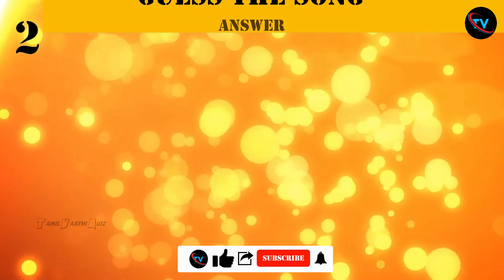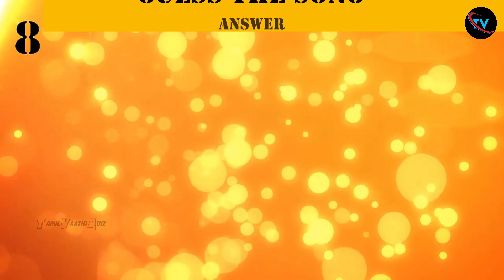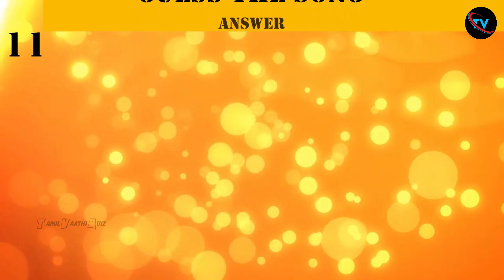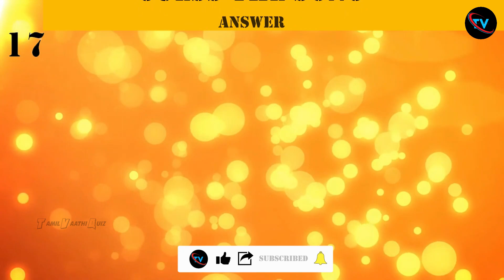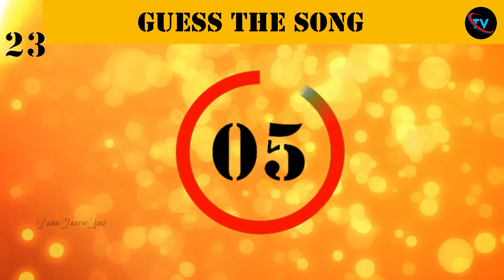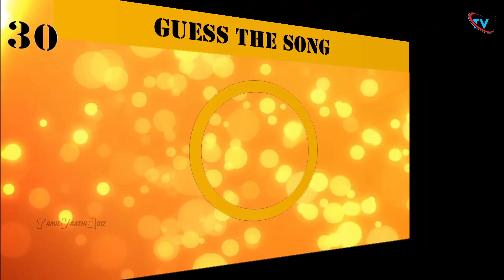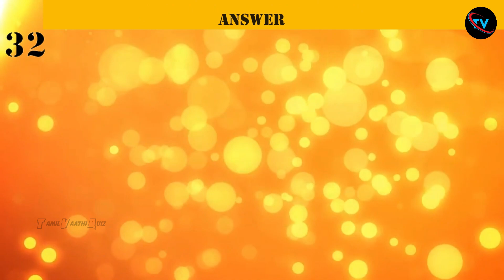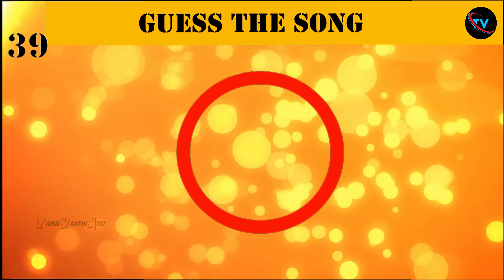Guess the Song in 5 sec for Sid Sriram and Karthik Hit Songs Part 10 | @Tamil Vaathi Quiz